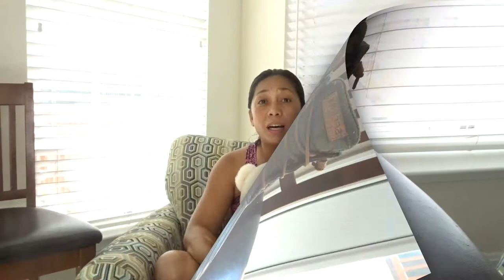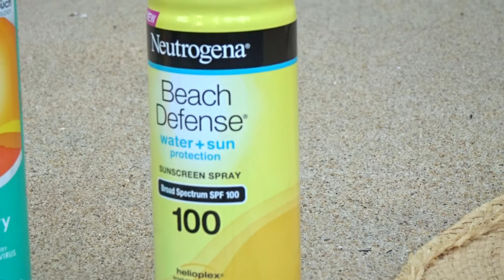Mowing the lawn/Magputol ng damo/ Mowing tutorial/How to use mow the lawn/Paano magputol ng damo/GFT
/In this video ill teach you how to cut grass/